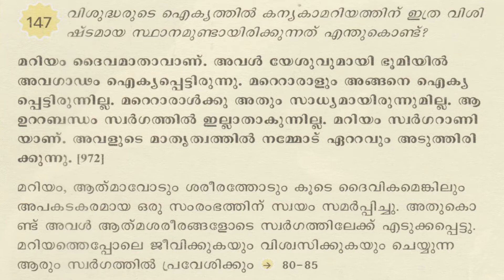യുവജന വിശ്വാസപരിശീലന ക്ലാസ് 147